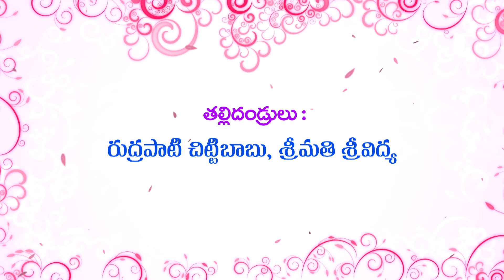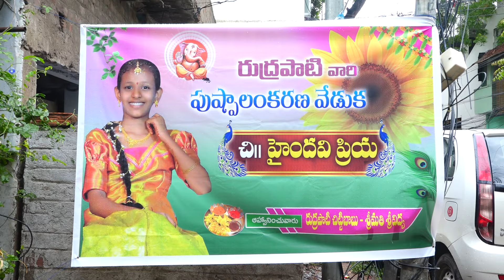Hyndavi Priya function vedio 2023